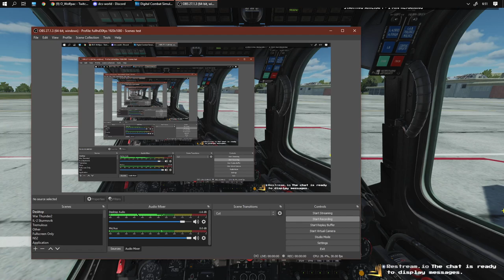Trying the Ka-50「DCS」